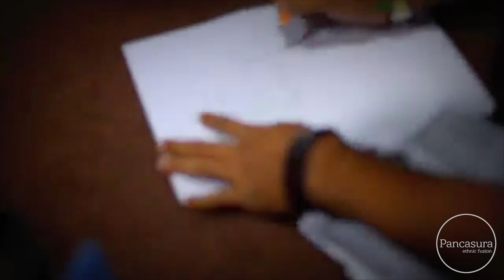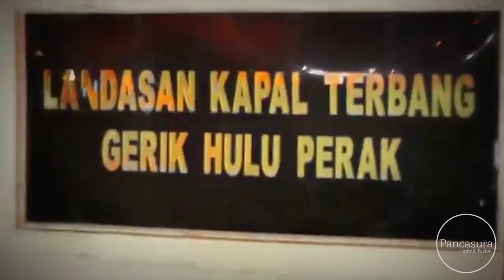PANCASURA - KAMU (Official Music Video)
Beberapa dokumentasi Pancasura road to Royal Belum World Drums Festival Perak Malaysia 2013.
Bicara soal PANCASURA, PANCASURA adalah grup musik yg mengusung musik tradisional Indonesia (khususnya Bandung) yang di kolaborasikan dengan musik traditional barat. Menghasilkan musik yang menjadi identitas PANCASURA
Kamu adalah salah satu single dari Pancasura ethnic fusion
Composed by : Ade Irvan Riswandi ( PANCASURA )
Skitar tahun 2012

Gitar & Keyboard : Ade Irvan Riswandi
Gitar : Ardy Prawira
Bass : Ghea
Violin : Yogi
Flute : Taofiqmuhammads
Kendang : Wendi
Kendang : Denmas
Percussion : Dwan

Music Producer : Pancasura Ethnic Fusion
Mixing & Mastering : My Production Pancasura Ethnic Fusion
Music performed by : Pancasura
Manager : Faizal Budiman (Bob)
Roadman : Harry Koi
Photo & Video : Ganesh
Dokumentasi road to Royal Belum World Drums Festival 2013 Perak Malaysia 2013.